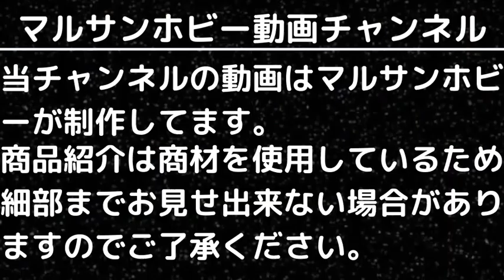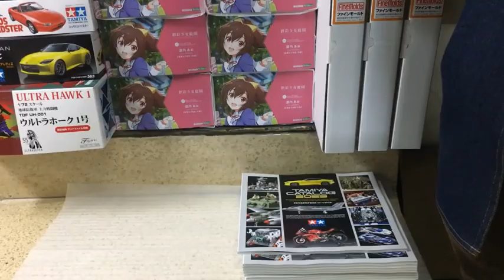【プラモデル入荷情報】(2022.12.22到着)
22日に到着したプラモデル入荷のご案内です。